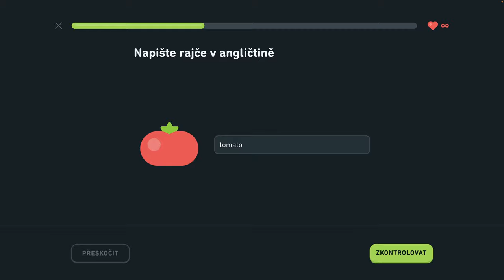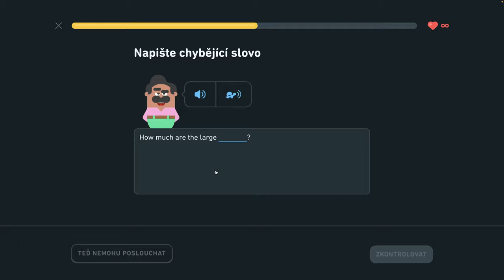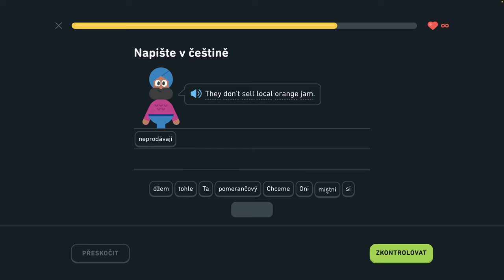🇺🇸 S2, J3 - Hovorte o trhoch 4/6 - Popíšte veci v kancelárii, hovorte o trhoch